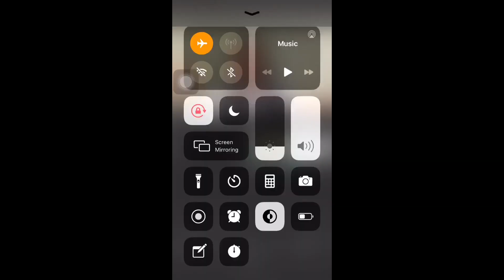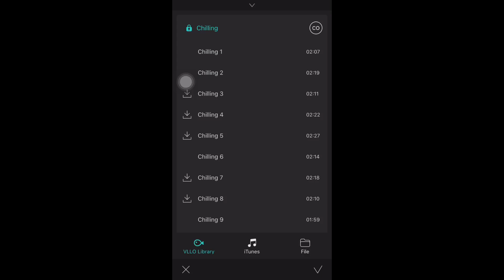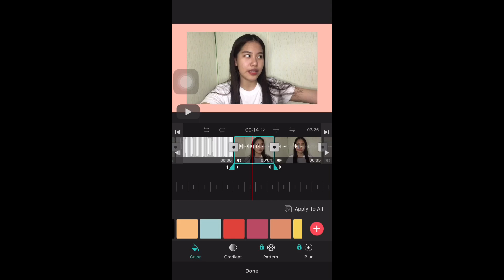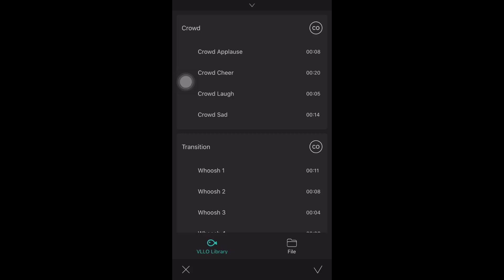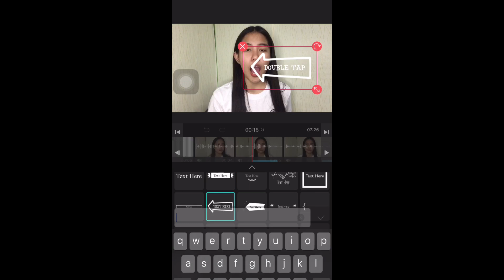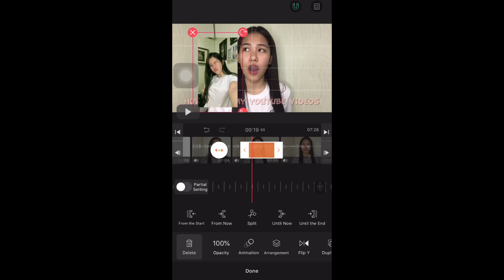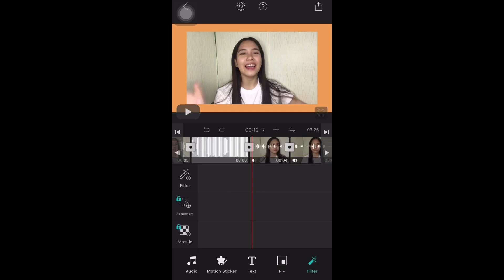how I edit my youtube videos (Vllo)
best app for editing,
best app for editing videos,
best app for editing photos,
best app for editing pictures,
best app for editing videos for youtube,
best app for editing vlogs,
best app for editing videos on android,
best app for editing photos android,
best app for edit picture,
best app for edit photo,
best app for edit video,
best app for edit hair,
best app for edit photo android,
best app for edit video ios,
best app for edit song,
best app for edit pic,
best app for edit video android,
best app for edit face,
best app for edit video for youtube,
best app for edit photo ios,
best app for iphone edit photos,
best app for edit video pc,
best app for edit tiktok video,
the best app for edit,
aesthetics video editor,
aesthetics video tutorial,
aesthetics video editing,
aesthetics videos tik tok,
aesthetics video editing app,
aesthetics videos for tiktok,
aesthetic video background,
aesthetic video ideas,
aesthetic video editing apps android,
aesthetic video editor app,
aesthetics video apps,
aesthetics background video,
cara bikin video aesthetics,
aesthetics couple video,
tutorial video aesthetics di android,
aesthetic video effects,
aesthetic video editor for android,
aesthetic video edits tutorial,
aesthetics video games,
aesthetics video ideas,
tutorial video aesthetics kinemaster,
aesthetics lyric video,
aesthetics motivation video,
aesthetics skate video,
aesthetics video tik tok,
tutorial edit video aesthetics